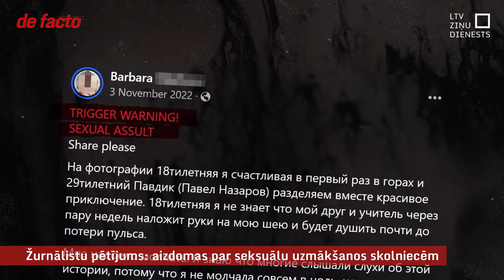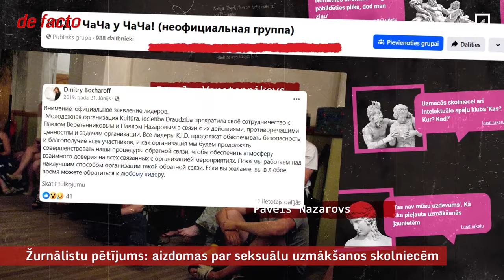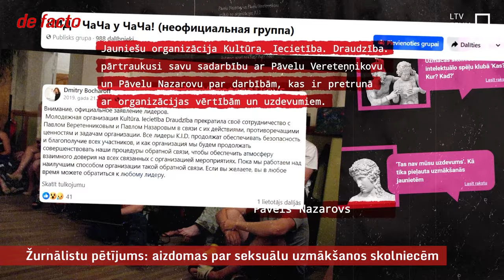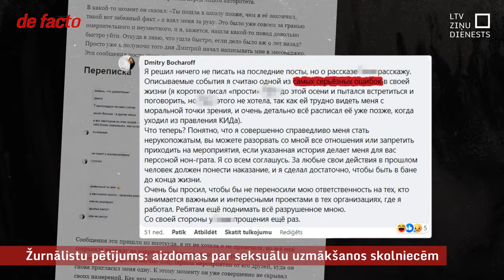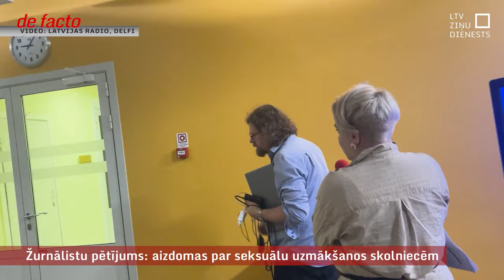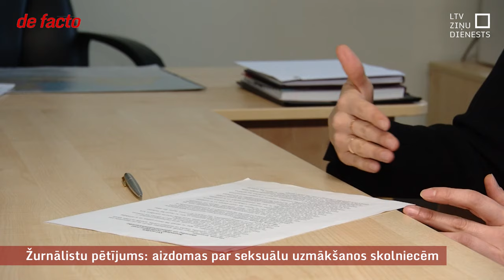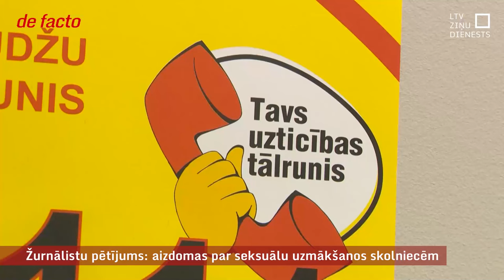Žurnālistu pētījums: aizdomas par seksuālu uzmākšanos skolniecēm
Sešpadsmit, septiņpadsmit, astoņpadsmit gadus vecas meitenes, visas aizvien skolnieces, jauniešu organizācijas KID dalībnieces un visas vieno tas, ka tām nācies pārdzīvot uzmākšanos vai pat vardarbību no nometnes līderu puses. To atklājis Latvijas radio un Delfu žurnālistu pētījums “Līdera apskāviens”. Policijas iepriekšējās pārbaudes beigušās bez rezultāta, un tā šobrīd neredz pamatu sākt atkārtotu izmeklēšanu. Tomēr neizslēdz, ka varētu to darīt, ja saņemtu cietušo iesniegumus.